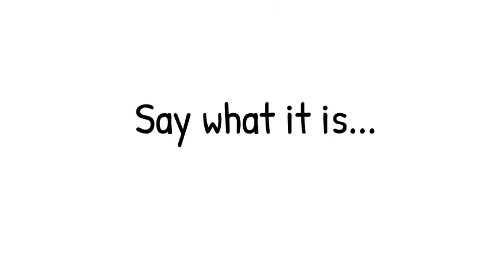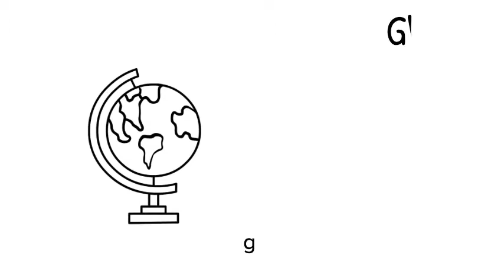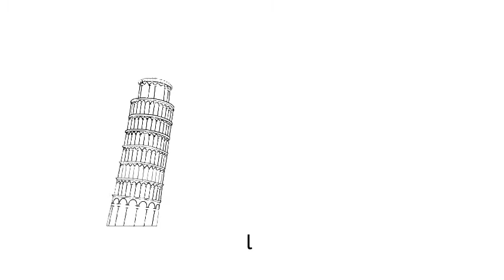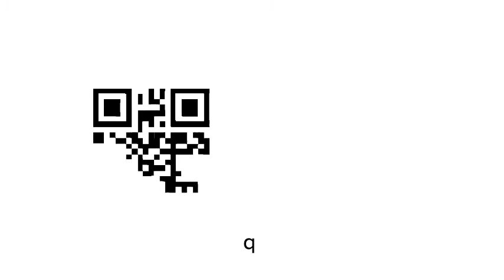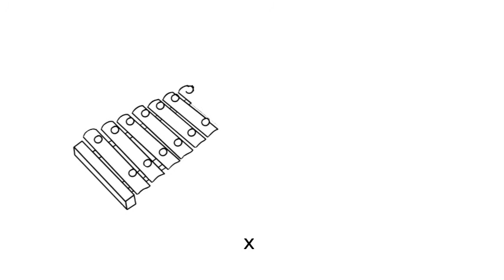What is it? Answer Before I Do! (alphabetically)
😉 What is it? Answer Before I Do! Classroom break activity. Pictures are ordered alphabetically, and offer a fun challenge, to say the name of the object before the name is revealed. Enjoy.